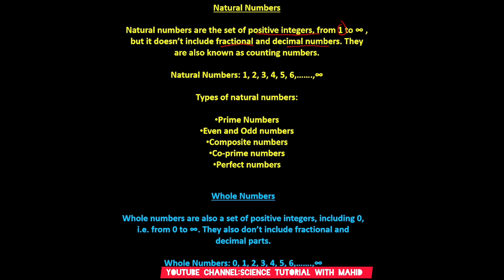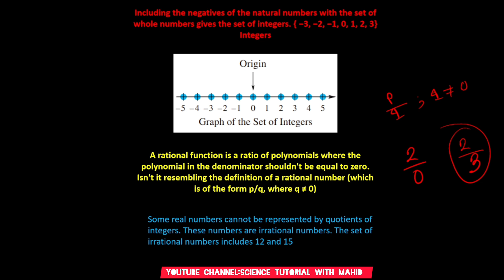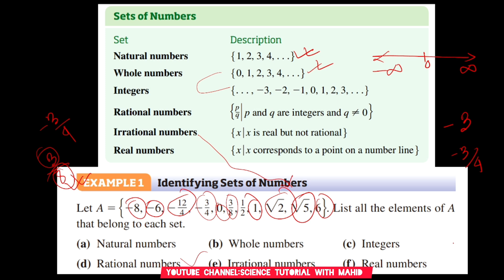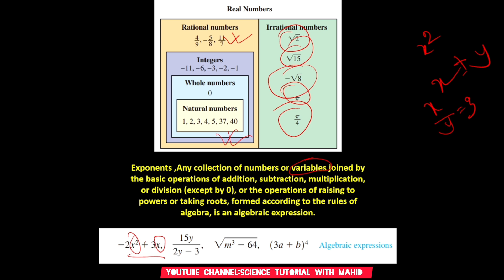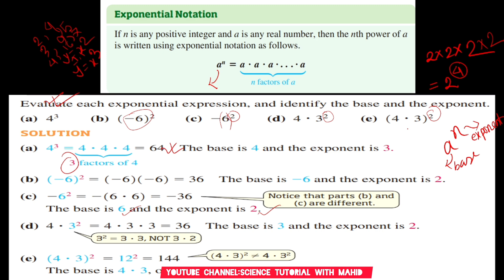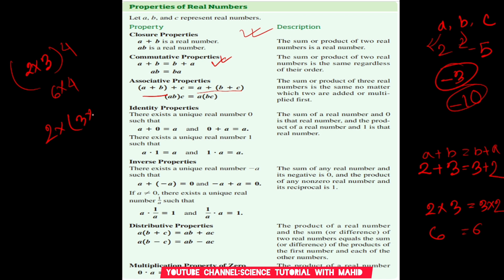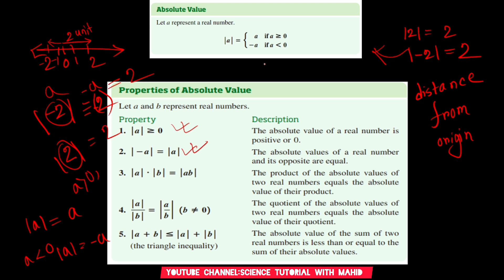Bus112 Topic:Real Number and Their Properties Chapter 1 1st lecture by Md Mahid Alom.